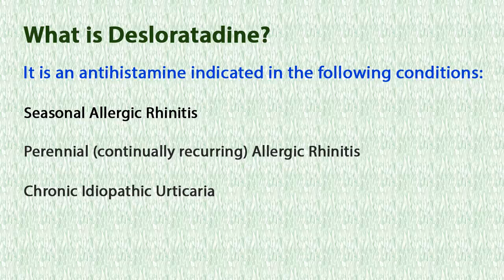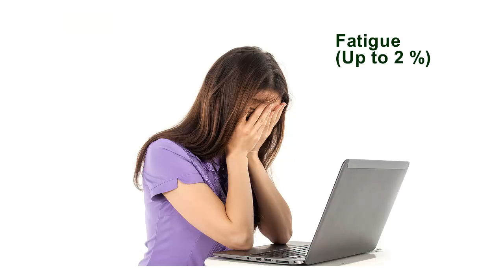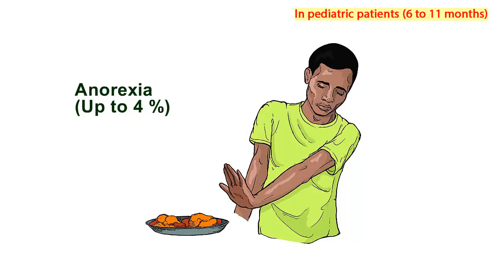Common Side Effects of Desloratadine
This video explains some common side effects of Desloratadine. Desloratadine is an antihistamine used in  rhinitis, cold, nasal congestion etc.